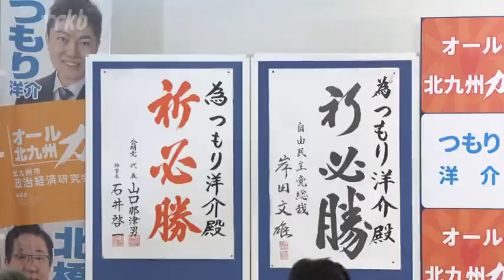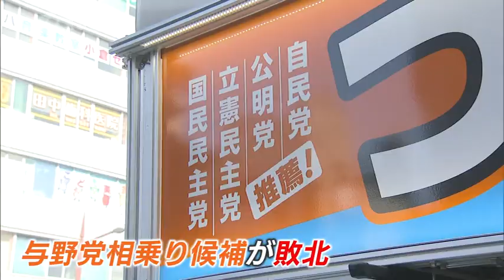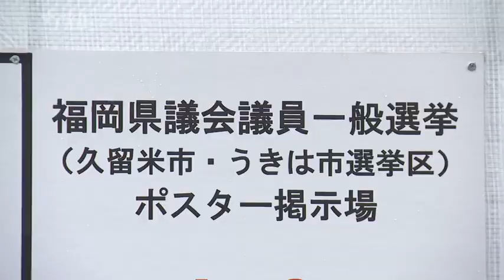「船頭が多かった」相次ぐ“自民推薦”候補の地方選敗北、敗因の総括へ～福岡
この１か月間に行われた北九州市と筑紫野市の市長選挙では、自民党福岡県連が推薦した候補が相次いで敗れました。統一地方選挙が迫る中、自民党福岡県連は１３日、今後の対応を協議しました。

◆相次ぐ市長選挙の“敗北”
自民党福岡県連・原口剣生会長「自民党県連あげて一生懸命に頑張ってきたところでありますが、大変残念な結果であります」

自民党福岡県連の幹部が集まり開かれた執行部会。話題に上ったのが相次ぐ市長選挙での敗北についてです。

今月行われた北九州市長選挙では政党の推薦を受けなかった武内和久氏が当選。自民党が、公明党、立憲民主党、国民民主党とともに推薦した津森洋介氏が落選しました。この結果に、自民党本部の森山選対委員長が、投票翌日「選挙結果を真摯に受け止め、敗因をよく分析し、態勢を立て直していきたい」と話すなど、永田町にも衝撃が広がりました。

◆「船頭が多かった」敗因の総括へ
さらに、先月行われた筑紫野市長選挙でも無所属・新人で元県議の平井一三氏が当選。自民党福岡県連が公明党・国民民主党と推薦した現職の藤田陽三氏が落選しています。岸田政権の支持率が低迷する中、自民党福岡県連が推薦した候補の相次ぐ敗北。敗れたのはいずれも与野党が相乗りで推薦した候補でした。

自民党福岡県連・原口剣生会長「船頭が多かったら羅針盤の通りいかないというようなこともあっただろうと思うし、もう一つはやはり時間がどうしても足らなかった」

北九州市長選挙をめぐっては津森氏を支援した自民党北九州市議団が、当選した武内氏を応援した自民党所属の市議らを処分するよう求めています。自民党福岡県連は「まず調査する」としています。

自民党福岡県連・松尾統章幹事長「市議団の先生方が確かに選挙終わった後はかっとなっていますが、処分ありきじゃなくて、まず総括じゃないかな」

北九州市と筑紫野市の市長選挙はいずれも投票率が４０％に届きませんでした。そうした中で政党や団体が支援し組織戦を繰り広げた候補が敗れたことは、間近に迫った統一地方選挙にも影響するとみられています。